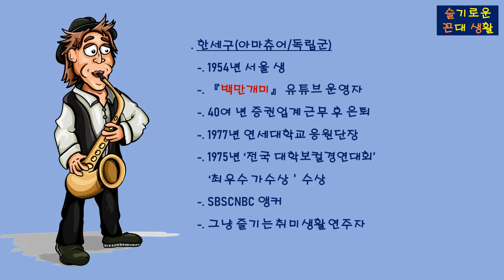꿈이어도 사랑할래요 / 임지훈. 알토색소폰(아마추어 연주자 : 한세구)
Saxphone : Yamaha alto 82Z ul wof
Mouthpiece: Sting metal 7.5
Reed : selelt jazz 2H
Ligature : Sting
# Instument-maintenance : Master유일 ( 더 삭스)